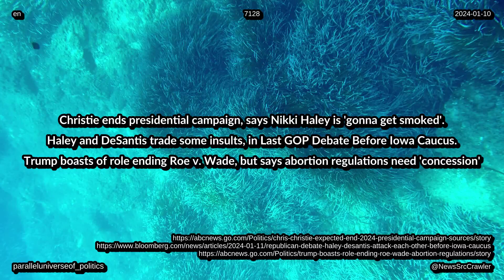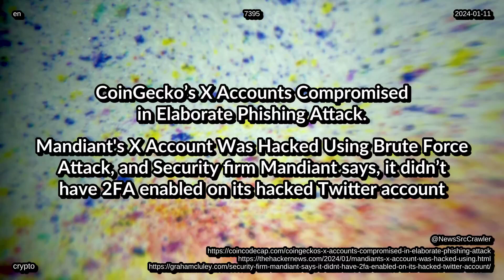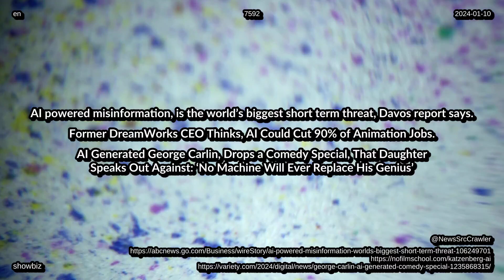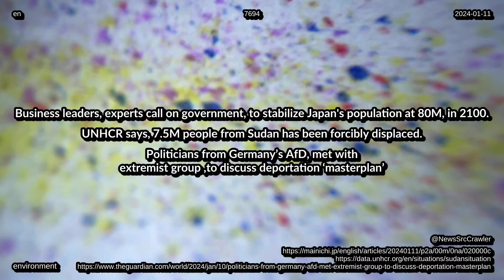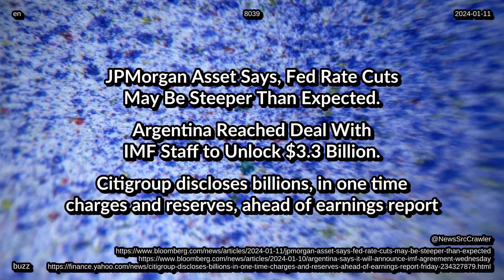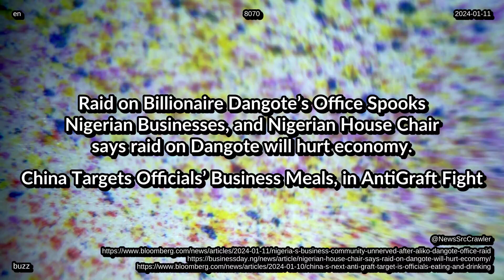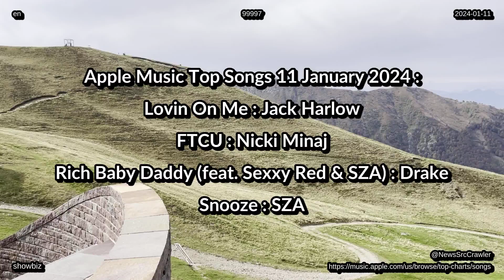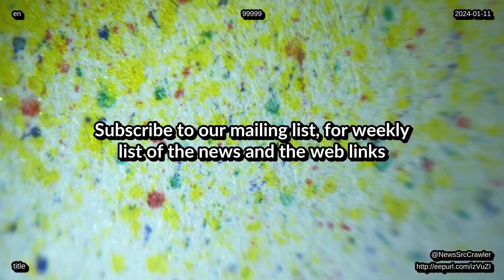News from 11 01 2024 charts tech life entertainment health environment